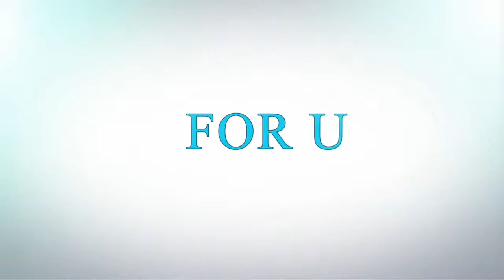Top 10 Richest Actors In The World